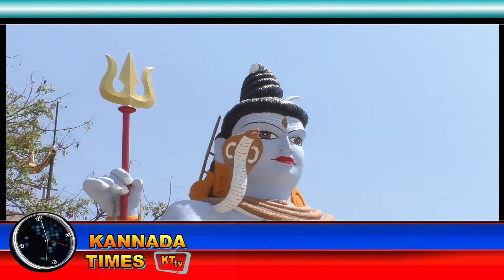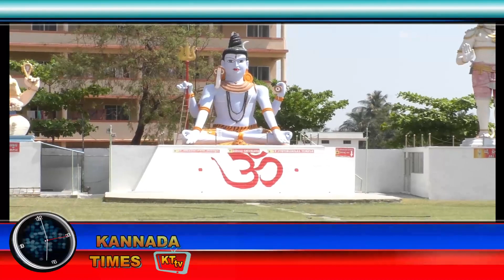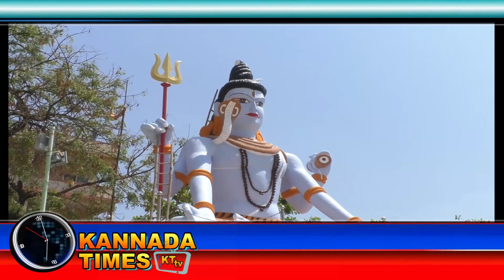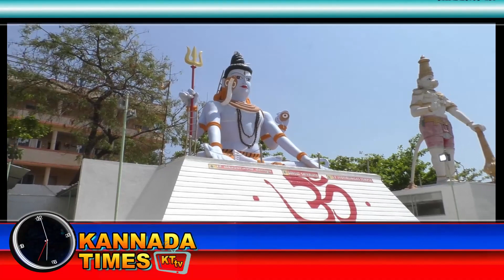DR. BNME trust vijayapur- dr.NAGUR HASPITAL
mahashivaratri nagur haspital vijayapur#shivastechiue#ukren#rasiya